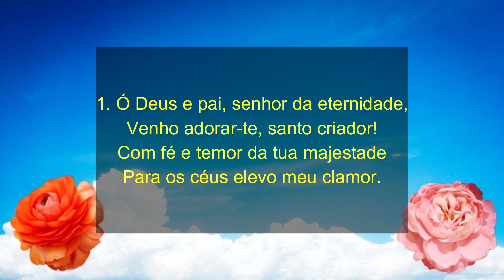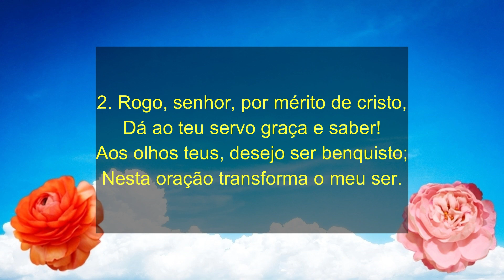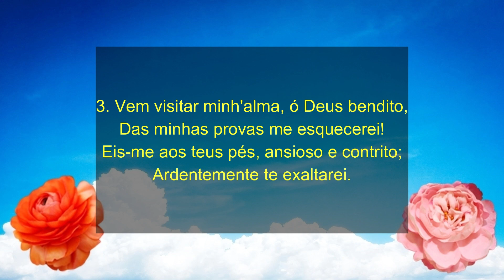Hino 049 CCB - Venho Adorar-te, Santo Criador - Hinário 5 - Cantado Por Silas Patrício CCB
Hino CCB - Letra do Hino 49

1. Ó Deus e pai, senhor da eternidade,
Venho adorar-te, santo criador!
Com fé e temor da tua majestade
Para os céus elevo meu clamor.

2. Rogo, senhor, por mérito de cristo,
Dá ao teu servo graça e saber!
Aos olhos teus, desejo ser benquisto;
Nesta oração transforma o meu ser.

3. Vem visitar minh'alma, ó Deus bendito,
Das minhas provas me esquecerei!
Eis-me aos teus pés, ansioso e contrito;
Ardentemente te exaltarei.